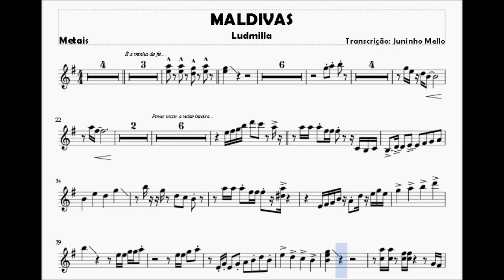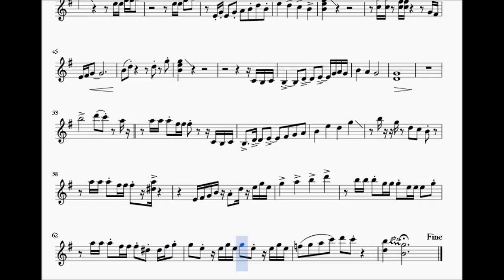MALDIVAS - Ludmilla - Trio de metais